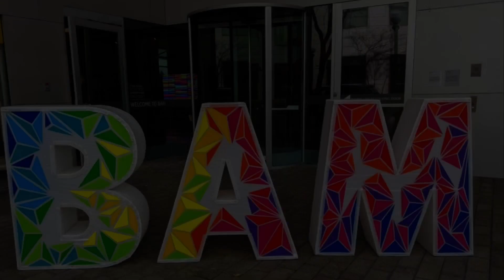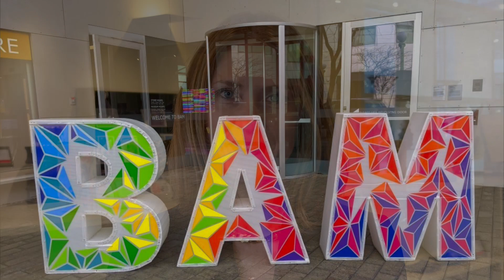A message from our Interim Executive Director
Bellevue Arts Museum needs your support today! Now is the best time to make a year-end tax-deductible gift or join/renew as a BAM Member.